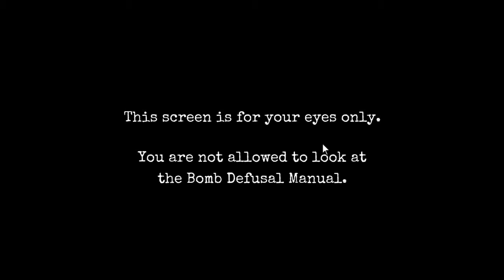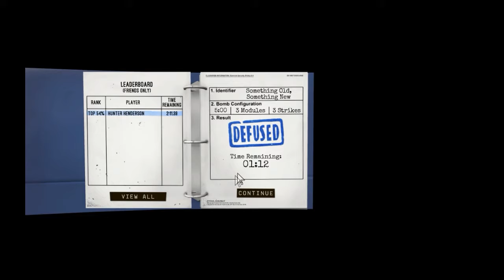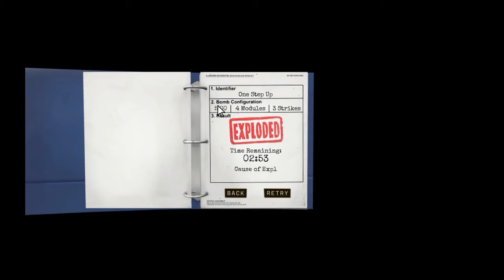Keep Talking and Nobody Explodes ep.1 ผู้ช่วยกล้ามโตเสียชีวิต?